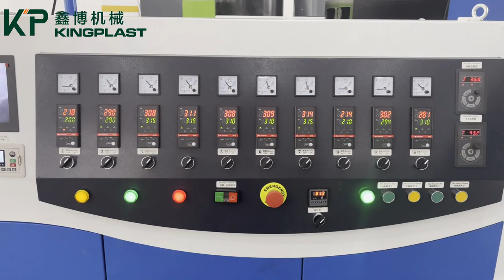KP-C 135 Two stage Recycling machine with conveyor belt